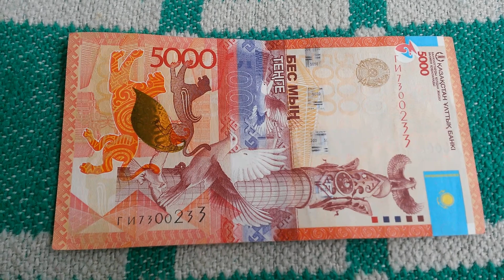БАНКНОТА 5000 ТЕНГЕ № серии ГИ7200233 на пионерском одеяле 18-ого Мая - ДЕНЕЖНЫЙ ПОТОК